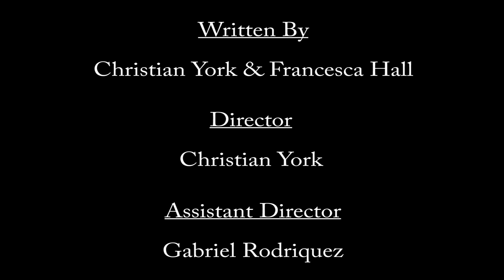WORLDSAPART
A young married couple decides that they need time and space apart.